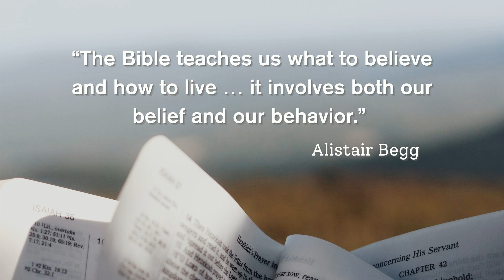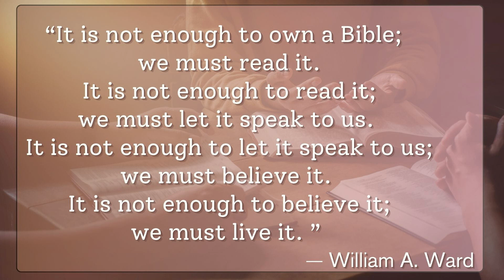10/27/24 - PCC Worship Service - "Radiant and Right - Authoritative" (Psalm 19:8)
MESSAGE SERIES: The Magnificent Word of God
Pastor Ray Fowler